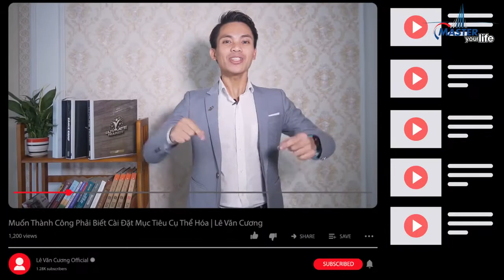Bạn Là Người Duy Nhất Quyết Định Cuộc Đời Bạn I Lê Văn Cương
Cảm ơn bạn đã ủng hộ kênh Youtube của Cương, hãy đóng góp và giúp kênh lan tỏa hơn nhé.
Những Video hay nhất bạn nên xem từ kênh của Cương:
4. Buổi trò chuyện của Lê Văn Cương và Thầy Phạm Thành Long Thay đổi cuộc đời Lê Văn Cương:
📚Đăng ký khóa học của Cương tại đây:
Chúc Bạn luôn thành công và phát triển tuyệt vời !!!